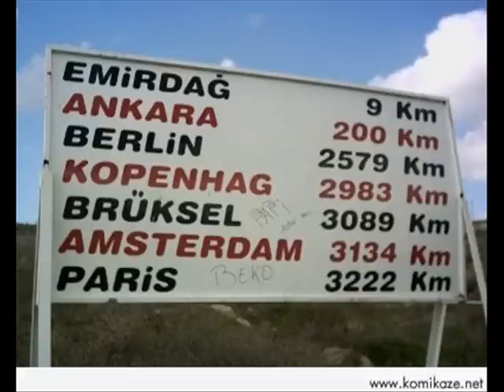Ferhat KAÇAN Gel Bi Dolaşalım Emirdağını 2014 ✿●•٠·˙